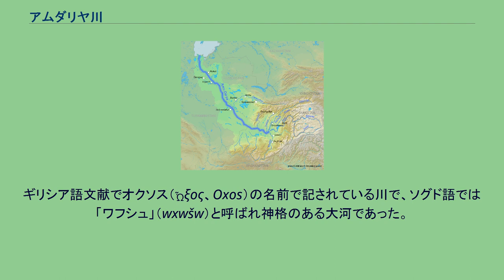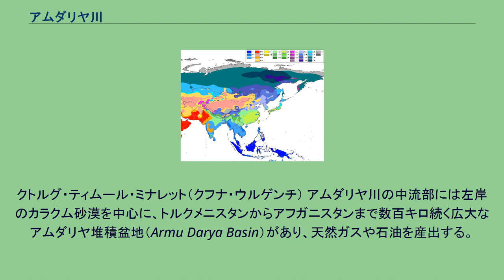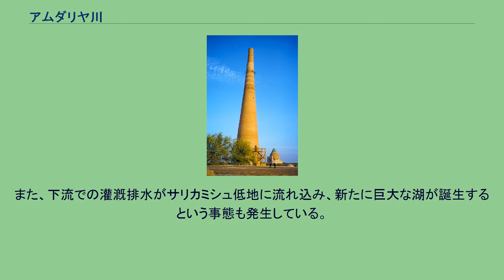アムダリヤ川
アムダリヤ川（アムダリヤがわ、ペルシア語：آمودریا, Āmū Daryā、タジク語: Омударё、ウズベク語: Amudaryo / Амударё、トルクメン語: Amyderýa）は、パミール高原・ヒンドゥークシュ山脈から発するパンジ川とヴァクシュ川が合流し、北西へ向かって流れる。
元々はアラル海に注いでいたが、現在は河口部ではほぼ干上がっている。
延長2574km、全長1415km。
「ダリヤ」は、「海（転じて大河）」を意味するペルシア語のテュルク語読みになるので、アム川と表記する場合も見られる。
中国語文献に嬀水（きすい）又は烏滸河（おこが）とみえる。
ギリシア語文献でオクソス（Ὦξος、Oxos）の名前で記されている川で、ソグド語では「ワフシュ」（wxwšw）と呼ばれ神格のある大河であった。
ペルシア語の「アームー（・ダルヤー）」の他に、アラビア語ではジャイフーン川（جيحون‎, Jayḥūn）とも称されていた。
パンジ川の流域 アムダリヤ川の源流はヒンドゥークシュ山脈のワフジール峠（標高4,923m）から発するワフジル川である。
これにオクスー川が加わってワハン川（ワハンダリヤ）になるが、すぐにパンジ川（ピャンジ川）と名前を変える。
パンジとは「5つ」の意味であり、パミール高原の氷河や万年雪などから流れ出た4つの川（パミール川、グント川、バルタング川、ワンチ川）が次々と合流する。
パンジ川はタジキスタンのゴルノ・バダフシャン自治州とアフガニスタンのバダフシャーン州の間の高山地帯を西に進み、途中で北に大きく向きを変えて長い距離を流れていく。
その後また南に向きにを変えると、高山地帯を抜けてタジキスタンのハトロン州に入る。
ハトロン州とウズベキスタンのスルハンダリヤ州の間はパミール・アライ山脈から南に幾筋もの支脈が走り、支脈と支脈の間に盆地が広がる複雑な地形になっている。
パンジ川が最初に出会うのはアフガニスタンのタハール州からハトロン州に広がる盆地であり、その西にはクンドゥーズ州から広がる盆地がある。
この辺りはいくつもの川が合流する地域で、まず北からキジルスー川が合流し、次に南からコクチャ川が合流する。
北からヴァフシュ川（ワフシュ川）が合流すると、パンジ川はアムダリヤ川と名前を変える。
アムダリヤ川はタジキスタンとアフガニスタンの国境を西進し、南北から2つの川（クンドゥーズ川とカフィルニガン川）が合流する。
この辺りからアムダリヤ川左岸（南側）では、トルクメニスタンのカラクム砂漠まで続く広大な平野が始まる。
一方、アムダリヤ川右岸（北側）はウズベキスタンのスルハンダリヤ州に変わる。
北から2つの川（スルハンダリヤ川とシェラバード川）が合流すると、パミール・アライ山脈の最後の支脈が終わり、アムダリヤ川は砂漠地帯に入る。
アムダリヤ川がトルクメニスタンのカラクム砂漠を北西に進んでいくと左岸にカラクーム運河、右岸にアム・ブハラ運河がある。
ブハラではかつてはパミール高原の北側から流れてきたザラフシャン川が合流していたが、現在は干上がっている。
アムダリヤ川が更にウズベキスタンのキジルクム砂漠とトルクメニスタンのカラクム砂漠の間の国境を北に流れていくと、トゥヤムユン屈曲部がある。
ここから西はアラル海周辺のトゥラン低地である。
この一帯はかつては河口デルタだった場所で、現在でも巨大なオアシスがある。
しかしカラクーム運河の分流量が多すぎた為に、アラル海が干上がり自然破壊や水の危機が深刻化している。
アムダリヤ川を通じて流れてくる大量の川砂はカラクム砂漠やキジルクム砂漠、河口デルタを形成した。
アラル海南岸の肥沃なデルタ地帯では4～5千年前から人が住み始め、農業が行われたことが様々な遺跡の調査で判明している。
アムダリヤ川の支流の1つであるコクチャ川には、有史以前からラピスラズリで知られていたバダフシャーン（バダフシャン）があった。
またアムダリヤ川の上流域はトハーリスターン地方、中流域はザラフシャン川水系のブハラ、河口部には古都キャトなどのホラズム地方が隣接していた。
またかつてのケリフ・ウズボイ（涸れ谷）や現代のカラクーム運河などを通じてメルブ遺跡（現在のマル）にも分流しており、流域では様々な文明が生まれ滅...